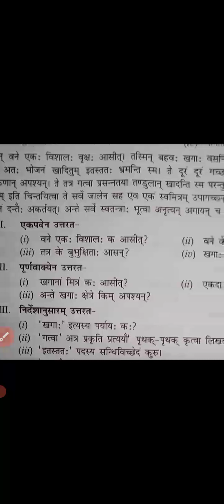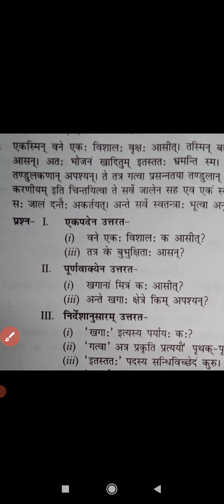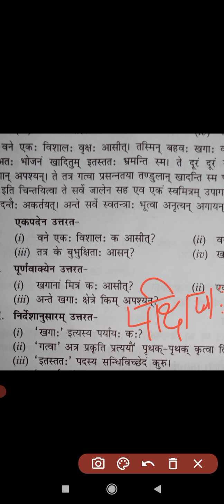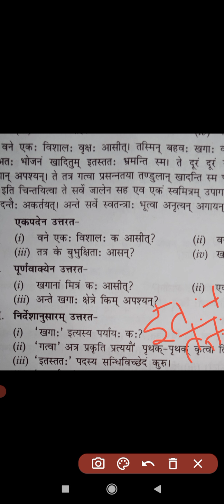class-6 sanskrit Grammar Topic Unseen passage